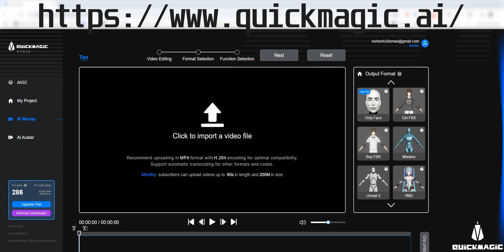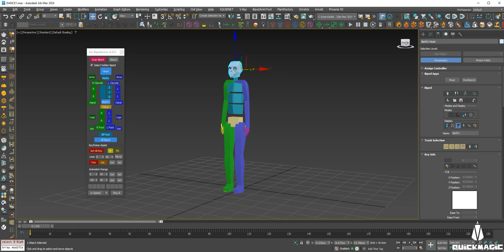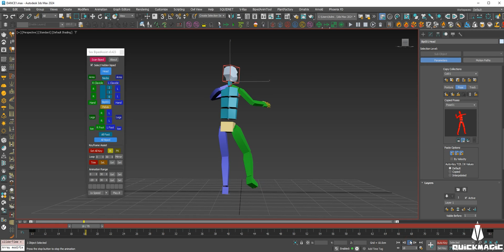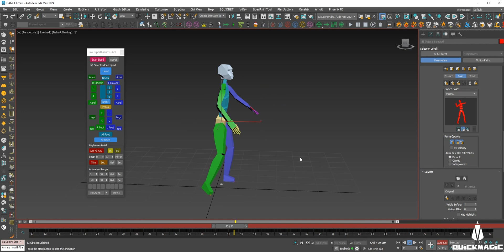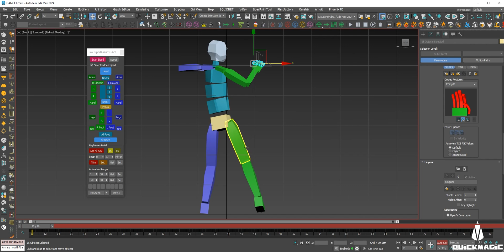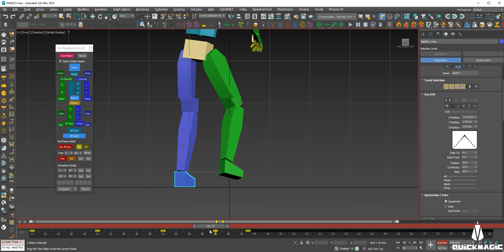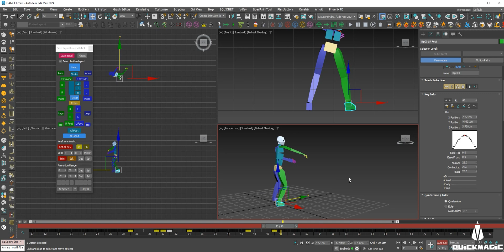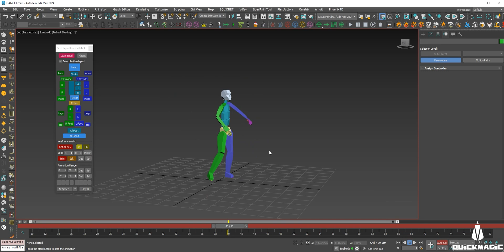Animating the Blue Shirt Guy Meme with AI & 3ds Max Biped!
mxd2y4
Invite your friends. Earn V coins together
Referral;
9f6rgj
Free Files: